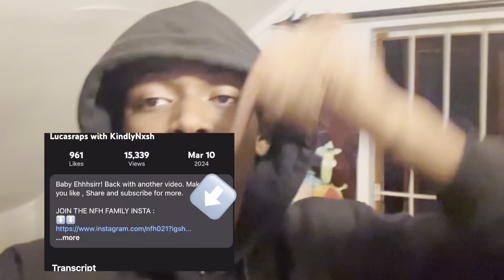I Confronted Sonwabile For Wearing FAKE Jordans To The Mall .. (unedited)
“NFH “ ALBUM DROPPING SOON!

Follow my main page : BABYDAIZ

GET DRAMA TO 100K VIEWS